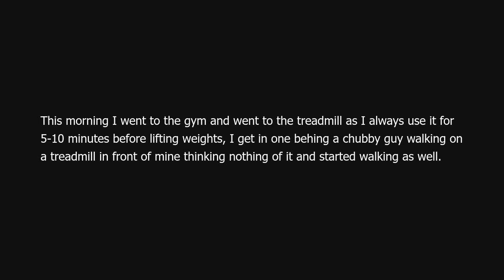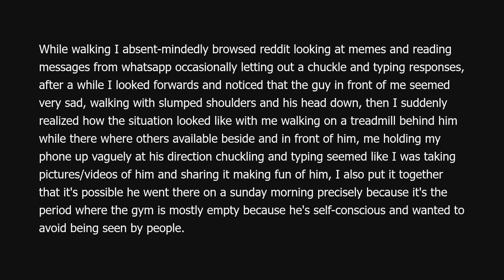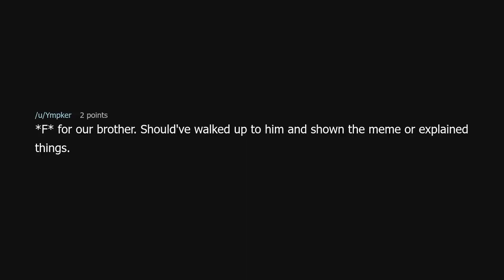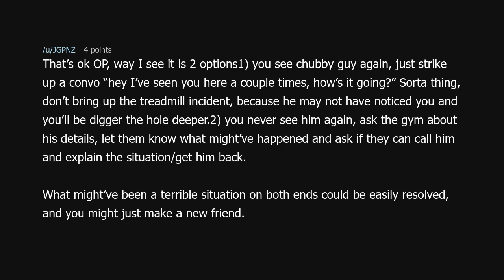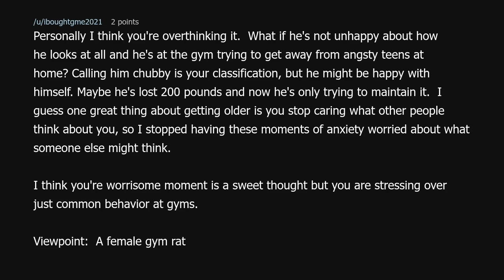TIFU by possibly shaming someone from going to the gym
TIFU by possibly shaming someone from going to the gym (r/tifu)

Source: yunivor on Reddit (link removed at the insistence of YouTube)